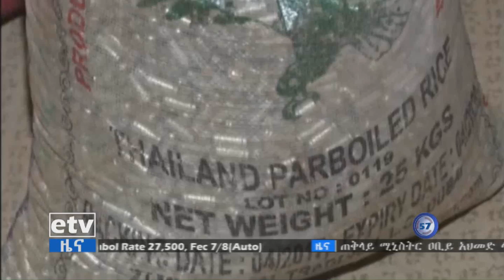ህገ ወጥ የጦር መሳሪያ ዝውውርን ለመቆጣጠር የፀደቀው አዋጅ በህገ ወጥ መሳሪያ ምክንያት የሚደርሱ ጉዳቶችን ለመቀነስ ያስችላል ተባለ፡፡